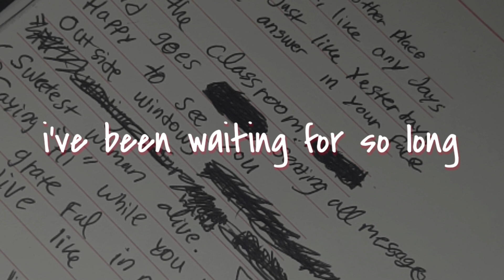Zethernal - Far From Here ft. Bl4nk, Chxnla (Official Lyric Video)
today you are near
prod by zethernal
lyric by spaisitwona